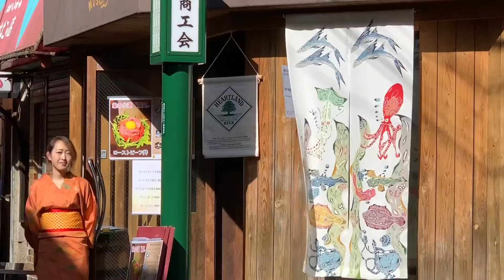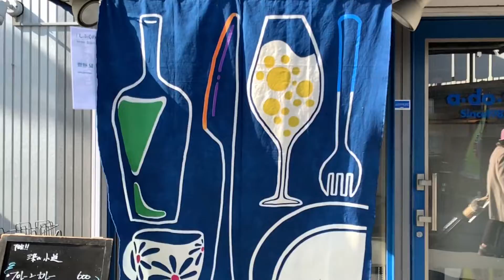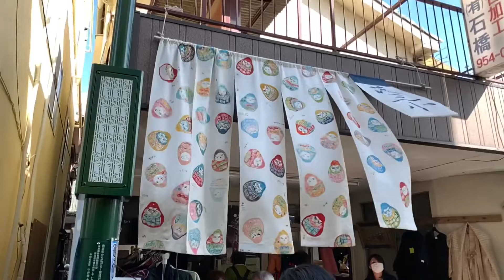Some no Komichi Festival